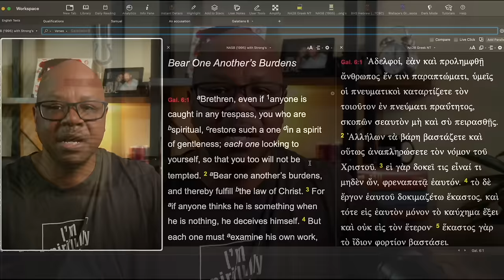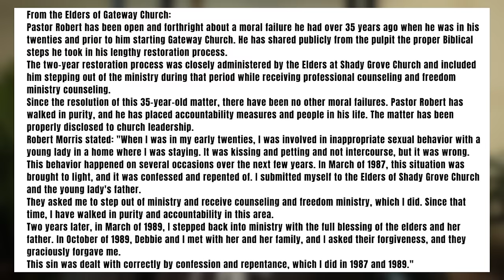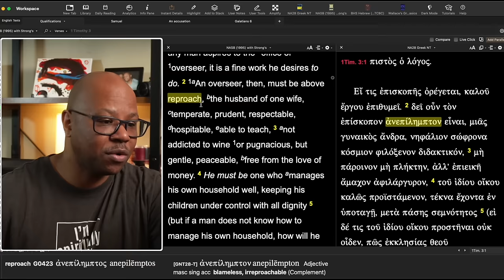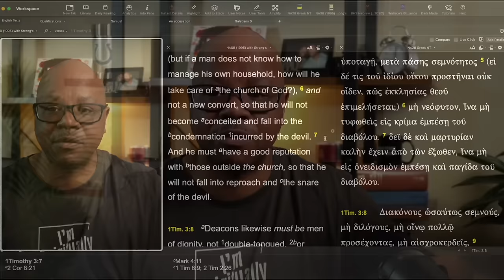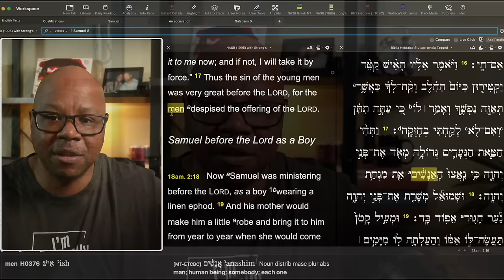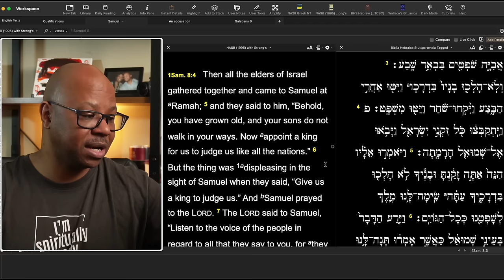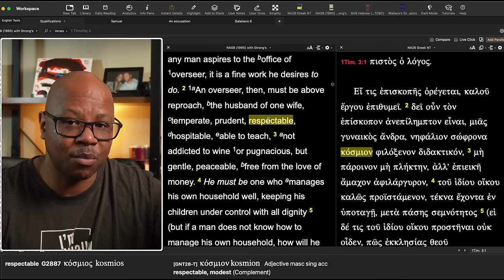Is Pastor Robert Morris disqualified for 35yr old sin?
How should the Church view Robert Morris?